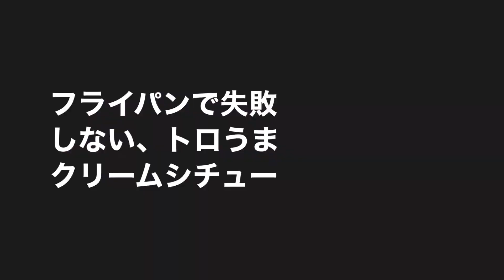フライパンでクリームシチュー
このチャンネルは自炊や料理に役立つちょっとした知識やレシピを紹介。
ジャンル問わず発信していくので是非よかったら試してみてください！

今回はフライパンで作るクリームシチュー。
テフロンで焦げたりダマになりにくいレシピなので是非。

　◾️材料

•玉葱　　　　　　1個
•人参　　　　　　1/2
•じゃがいも　　　1/2
•ブロッコリー　　1/2
•小麦粉　　　　　25g
•牛乳　　　　　　500cc
•顆粒コンソメ　　適量

0:00  OP

0:44 下準備

1:37  シチューを作る